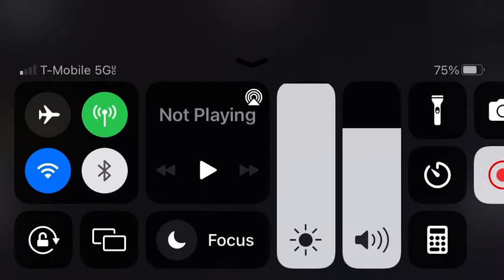UP INTERMODAL HITS Garbage Truck In Roblox